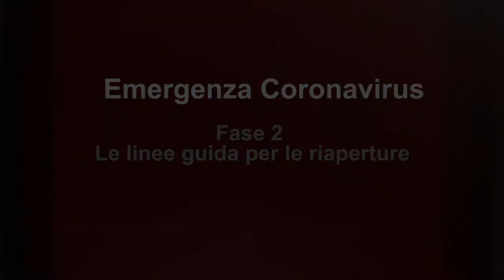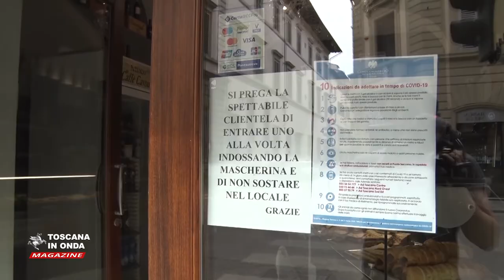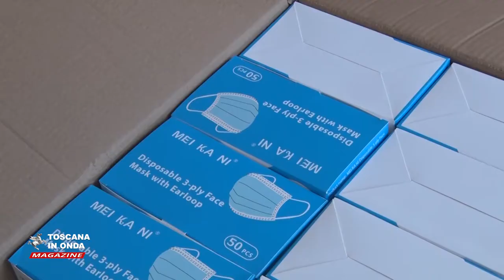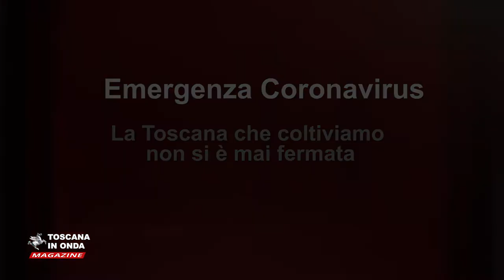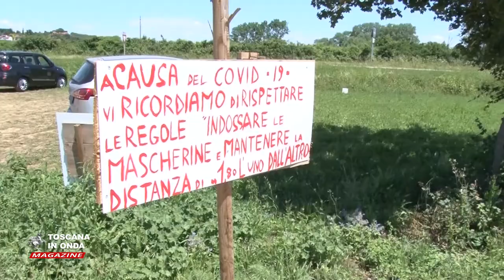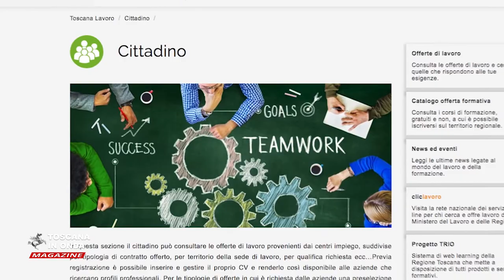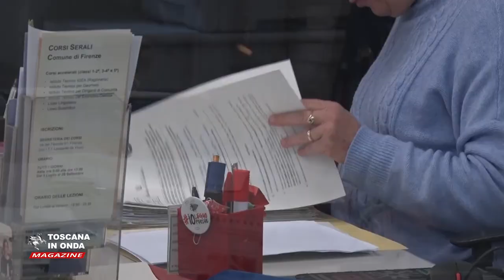Toscana in Onda Magazine 13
Dal cinque giugno inizia la distribuzione gratuita delle mascherine filtranti anti Covid-19 fornite dalla Regione nelle edicole della Toscana in collaborazione con il quotidiano La Nazione. Le linee guida per le riaperture in sicurezza di tutte le attività commerciali con le regole da osservare che riguardano terme, spiagge, campeggi e Centri estivi per bambini e ragazzi. Il sostegno del Programma di Sviluppo Rurale alle imprese agricole ed agroindustriali toscane che hanno continuato a fornire ai cittadini prodotti e servizi di qualità. Il Ministero dei Trasporti destina ventuno milioni di euro al trasporto pubblico locale della Toscana che serviranno ad acquistare nuovi bus più sicuri ed ecologici.